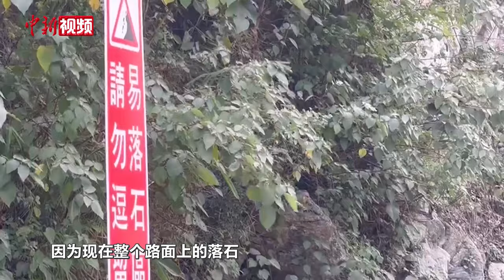花莲城区震后第二天：搜救共撤离289位民众 被困人员回忆惊心时刻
4月3日台湾花莲发生地震后，在太鲁阁公园内有民众因地震被困隧道，4日随着救援工作的推进，隧道内的30多名晶英酒店受困员工陆续获救。据花莲县消防局代理副局长李龙圣介绍，目前搜救总共撤离289位民众，其他已联络到的受困人员情况安全在就地避难。受余震影响，大规模使用搜救器具暂时尚不具备条件，后续救援工作将根据实际情况有序推进。